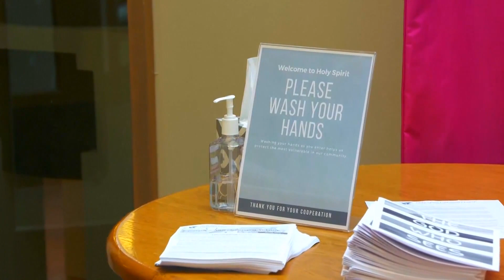Governor Asa Hutchinson discusses coronavirus in Arkansas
First presumptive case in the state announced Wednesday.